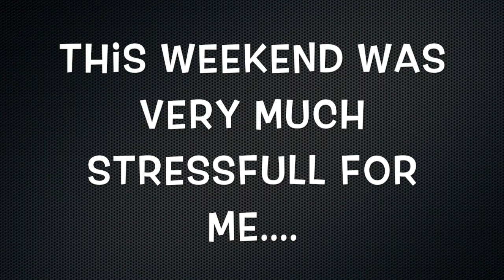Vlog : It feels UNREAL!!!! | 6 & 7 April 2018 | Kavya K